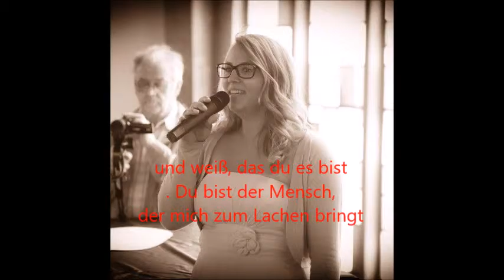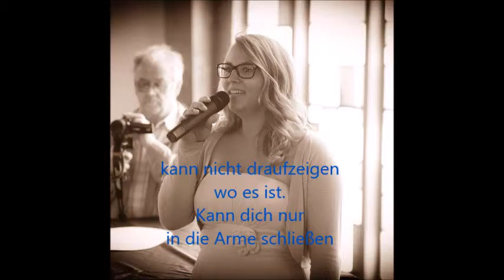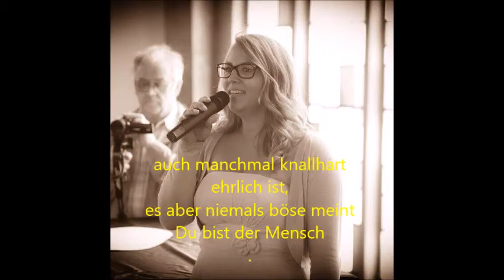Ein Teil von meinem Herzen "Jonathan Zelter" (Cover) Gesang: Julia